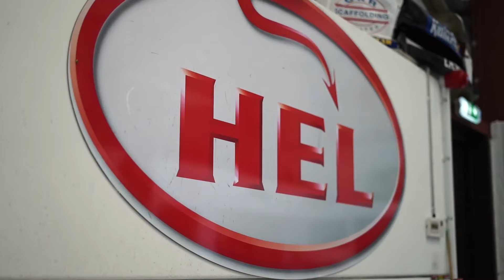💬 Simon Lane of HEL Performance on their extended sponsorship | Exeter City Football Club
💬 "You can really see passion everyone has for the club and it's given us a real boost in terms of how we feel as a company."

Simon Lane of Hel Performance on why they have extended their sponsorship